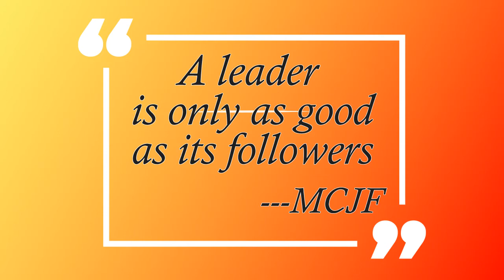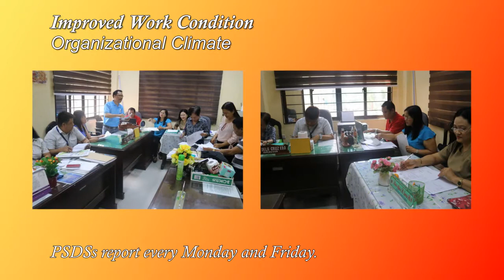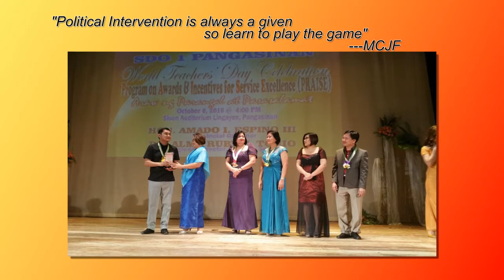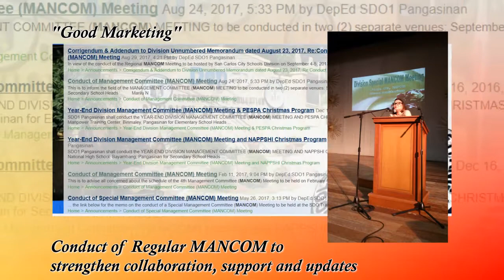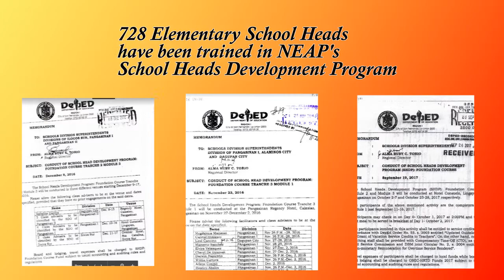Vignettes of Lasting Lessons in SLP Batch 3